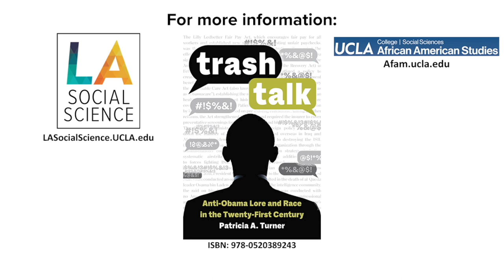Trash Talk: Anti-Obama Lore and Race in the 21st Century - w Author Patricia A. Turner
"Trash Talk: Anti-Obama Lore and Race in the Twenty-First Century" explores the rumors, legends, and conspiracy theories surrounding Barack Obama since his initial run for President in 2004, and continuing to present day. LA Social Science spoke with author and professor Patricia A. Turner (Departments of African American Studies, and World Arts and Culture/Dance) who discusses how these rumors, legends, and lore often focus on identity by attacking Barack Obama’s faith, patriotism, sexual orientation, and citizenship, and speaks to the impact of such attacks on the political and sociological landscape both now and throughout history.

0:04 - Intro
0:46 - Main argument and contribution of the book
1:38 - Description of Anti-Obama lore
4:18 - Did you think Obama’s presidency would constitute a post-racial America?
6:32 - Why should this folklore be taken into account?
8:06 - Why is this a critical book to read and/or assign?

Interviewer: Dr. Celia Lacayo, Associate Director of Community Engagement, UCLA Social Sciences & Professor Chicana/o & Central American Studies and African American Studies Department

For more articles and stories about Social Science in Los Angeles and its effects around the world,